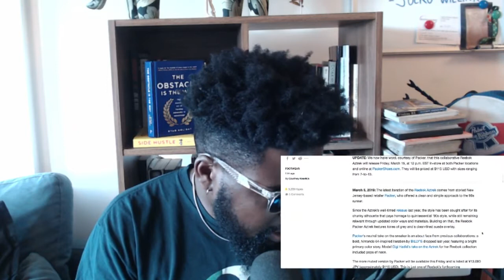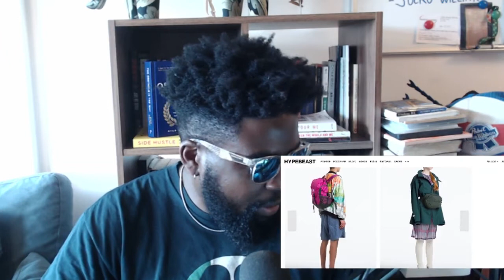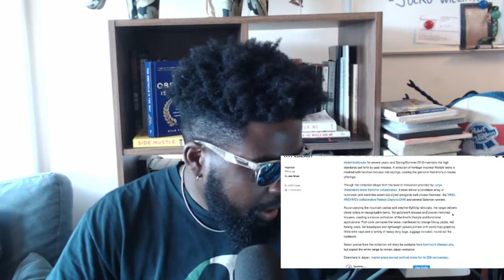Packer Reebok Aztrek, Air Max Day, Jordan 4 Bred, VETEMENTS & more